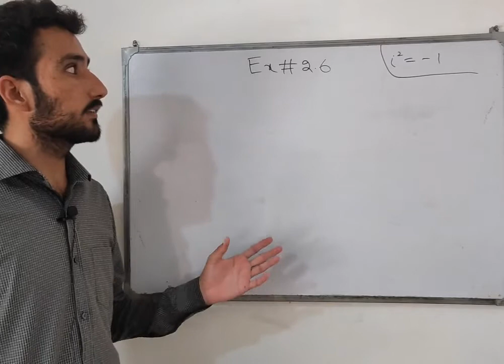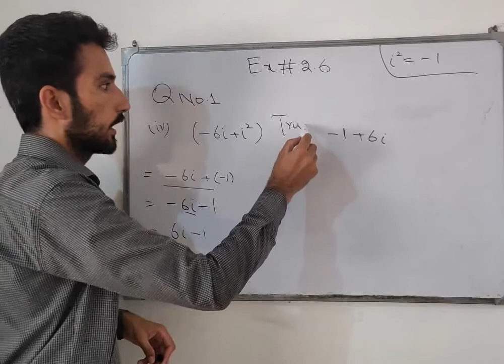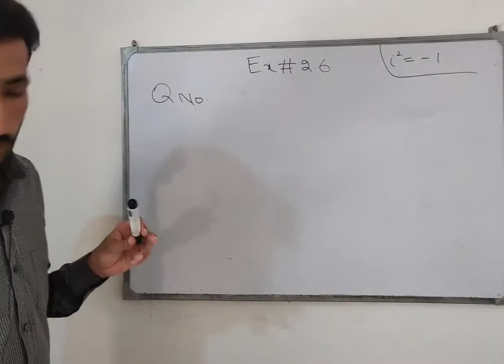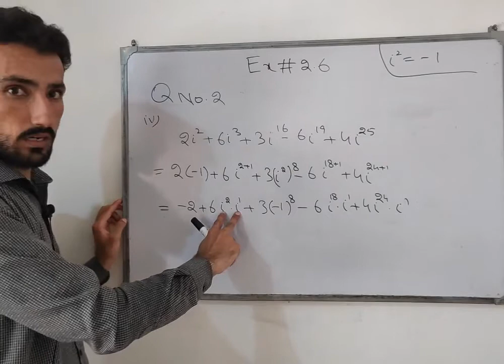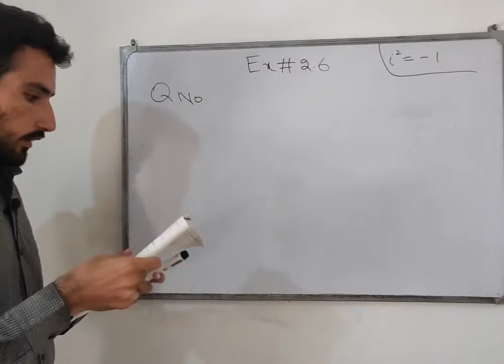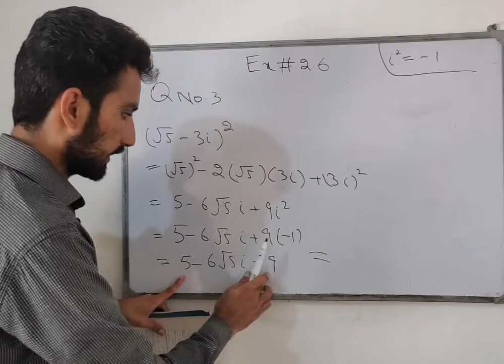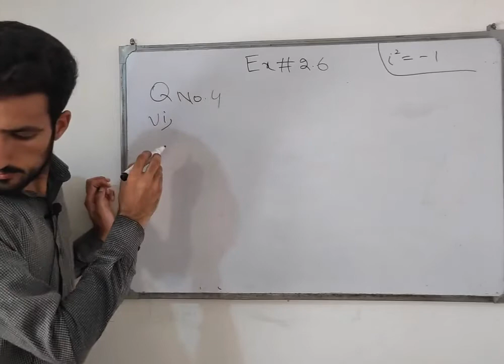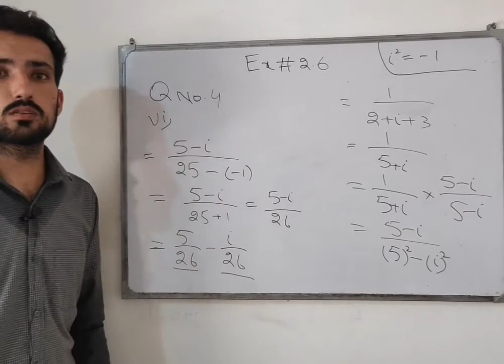9th class math exercise 2.6 part 1 Q No 1 to Q No 4 | Standard Form of Iota | Chapter 2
In this lecture you will learn how to make standard form of Iota (a+bi) and how to solve Q No 1 to Q No 4.